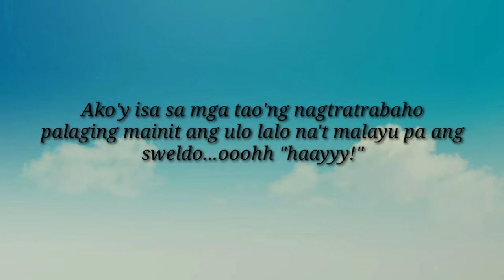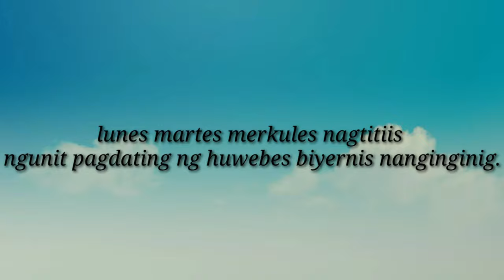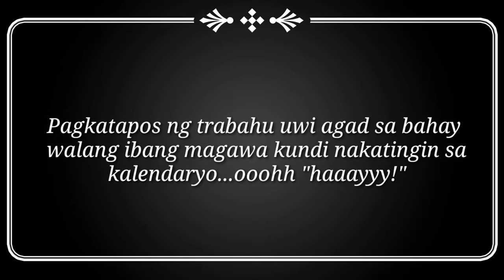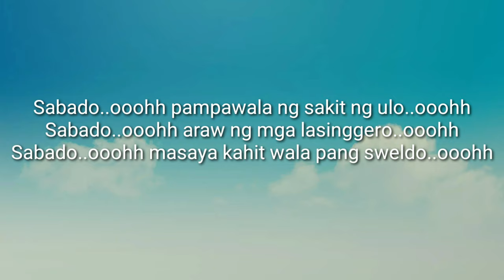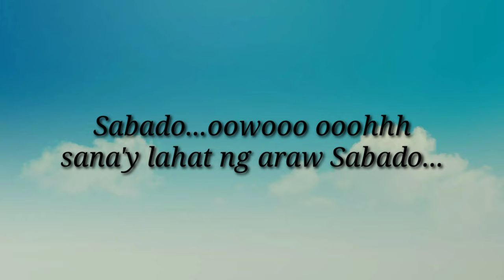SABADO by ROOTS W/Lyrics...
Sabado tagalog version pampa good vives sa mga trabahante katulad ko,para sa inyu to mga ka construction jan ingat2x lng lagi mga bords bsta kada sabado alams na.. remit muna sa misis bagu tungga. 😁😁😁😁rock songs of the 90's
bisrock lyrics
bisrock bands
bisrock artist
bisrock cebu
bisrock in cebu
bisrock music